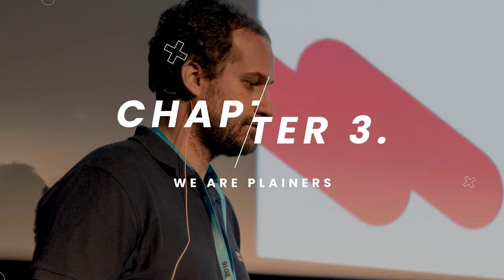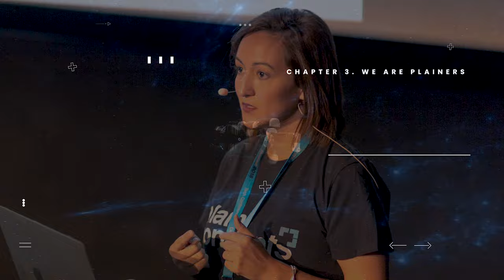Plain Concepts | Future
We invite you to discover our strategic vision for the next five years at Plain Concepts. This video captures the essence of our commitment to innovation, teamwork, and excellence.

We've entered the data era and are prepared to build the future. With the control room's creation, attracting top talent, and delivering excellence, we're focused on our strengths to take off.

During this journey, we're committed to fostering a strong, collaborative, and innovative corporate culture. Over the next five years, we will execute, grow, and consolidate our ambition, impacting clients globally. We will evolve into three global areas: Consulting, Digital and AI, and Evolution.

Born with tech DNA, we will continue to evolve until we become the world's leading technology company. Let's build the future together on an exciting journey filled with new challenges.

🚀 Let's keep writing the next chapter of our story together. 🚀